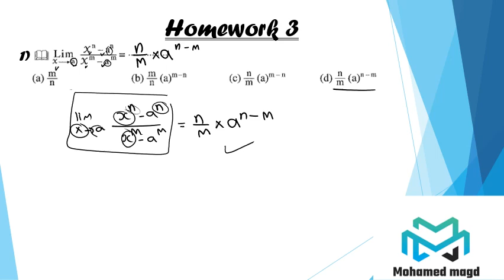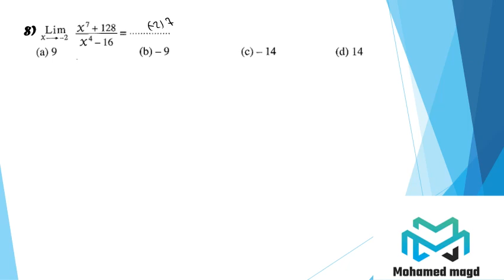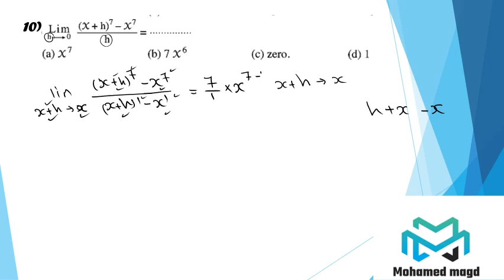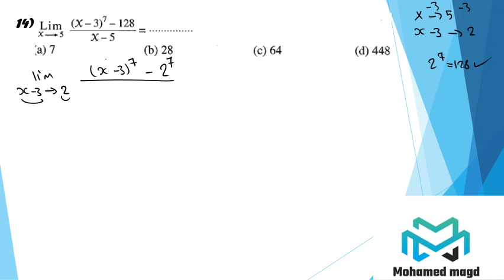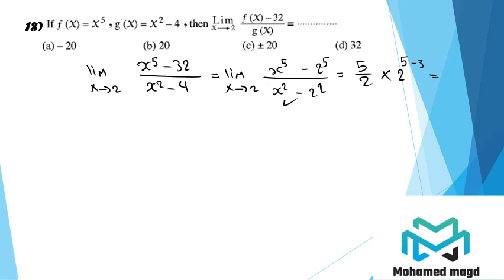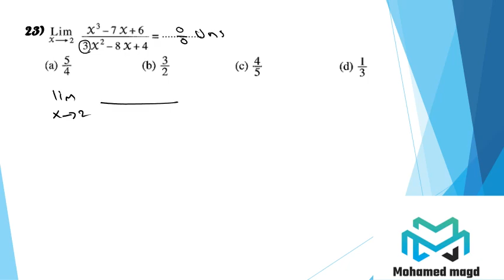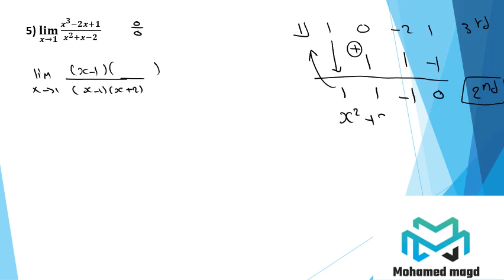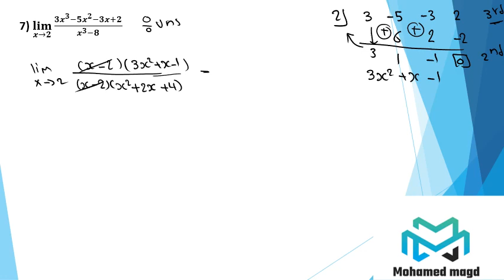Secondary Two - Calculus-Theorem 4 ''The law part 2'' - Homework